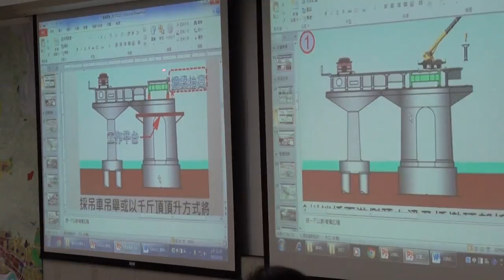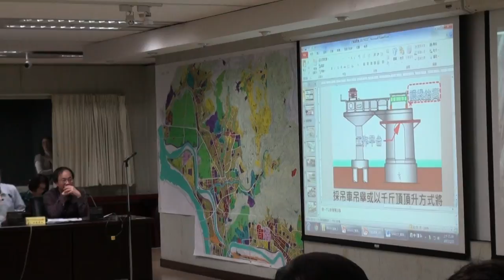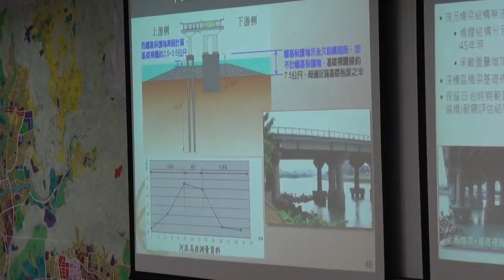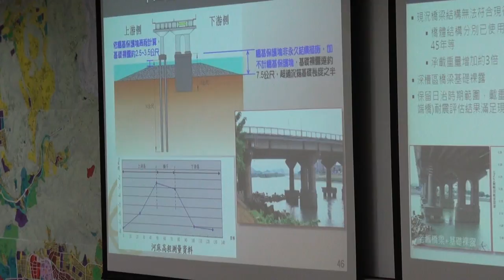臺北市文化資產審議委員會第90次會議影片-PART3